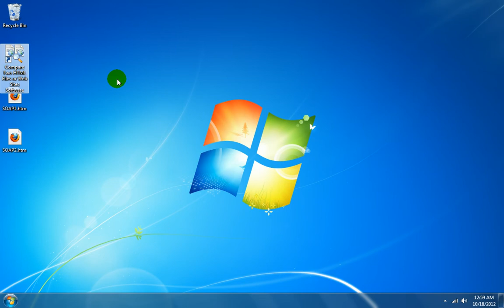How To Use Compare Two HTML Files or Web Sites Software